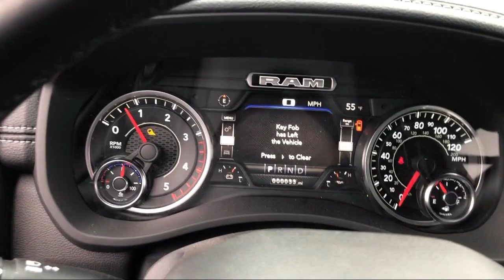2019 Ram 2500 Laramie Elk Grove Sacramento Roseville Folsom Rocklin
2019 Ram 2500 Laramie Stock Number: 58780D Vin:3C6UR5NL8KG654693.

8575 Laguna Grove Dr.